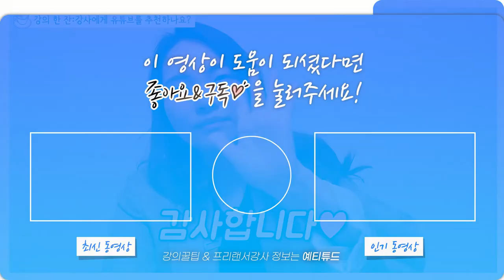강사는 유튜브를 꼭 해야 하나요? 손예진강사의 강의한잔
오랜만에 강의한잔 영상을 준비했어요!
현직 강사 분들이 저에게 많이 질문 주시는 것 중 하나가
'강사에게 유튜브 운영 추천하나요?'
'강사는 유튜브를 꼭 해야 할까요?' 인데요!

2년 넘게 예티튜드 채널을 운영해온
손예진강사의 생각을  공유해볼게요!

*사내강사로 취업하고 싶다면? [사내강사 취업대비반]수업